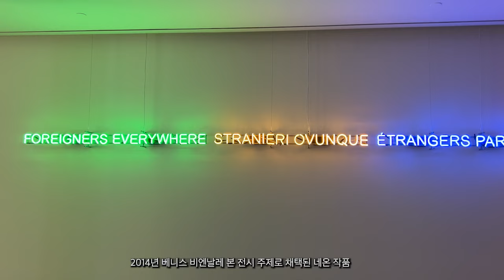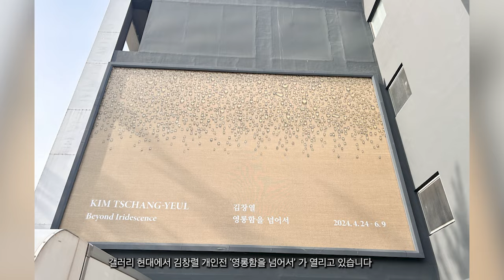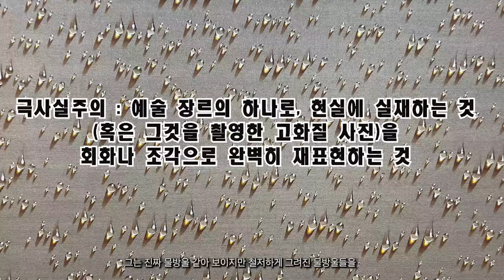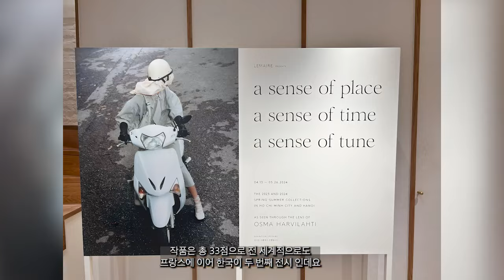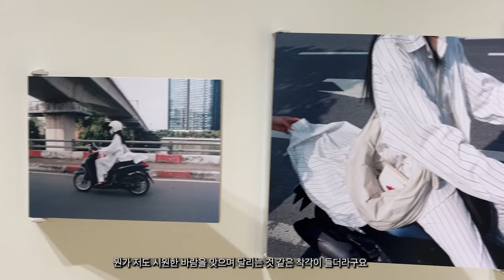5월 지역별 데이트코스는 내가 책임져 줄께.문화예술충전으로 삶 up!,연애 up!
살랑이는 봄에 당신의 전시욕구와 미술관 데이트 코스를 책임져줄 찻 한 전시 4개를 소개합니다!

[0:20-2:08] 아뜰리에 에르메스 , 아름다움은 레디메이드, 클레어퐁텐

[2:09-3:38] 화이트큐브 갤러리 ,  리지아파폐

[3:42-5:16] 갤러리 현대, 영롱함을 넘어서, 김창렬

[5:22-7:00] 르메르 플래그십스토어 한남점,  옷과 함께, 옷을 매개로 떠나는 여행